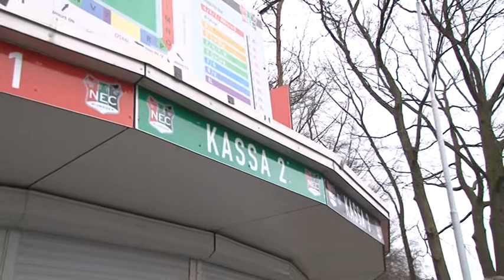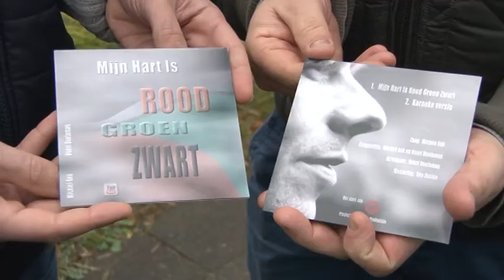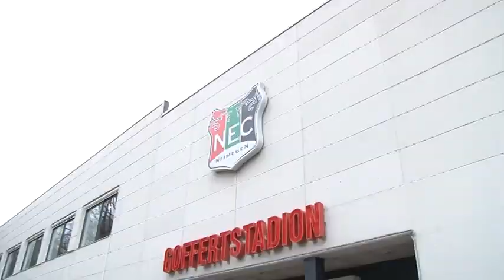N1C 7 februari 2014